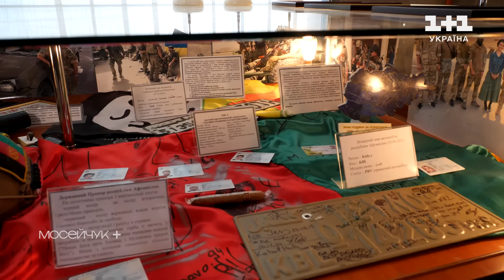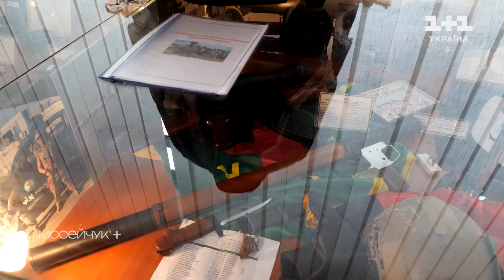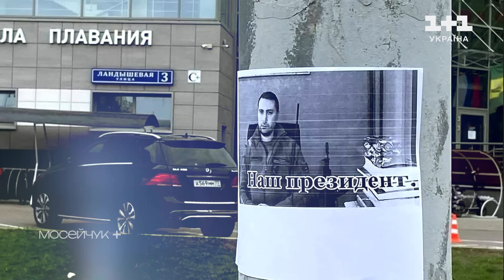Мосейчук + Буданов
БУДАНОВ. Командир воєнної розвідки України. Автор і розробник найбільш успішних операцій на теритоії ворога. Псков, Брянськ, Курськ, Бєлгород - воєнні обєкти в цих містах росії палають саме по волі Буданова. Він абсолютно переконаний, що війну слід перенести на територію того, хто її почав.
Буданов перший публічний генерал ГУР, хто став відомим  винятково завдяки своїй безпосередній діяльності. Колись, як це у нас водиться, не зараз, - українці оцінять його внесок у цій війні.
Сподіваюся, що нашу з Генералом розмову ви подивитеся уважно. Настільки уважно, що спробуєте прочитати її кілька разів. Вона не лінійна. В ній глибокі сенси. Вона про світ, що глобальніше за страту Прігожина та рак у Путіна.
Розмову присвятила Дню воєнної розвідки МО України.
Всім, хто ризикує і воює в ГУР присвячується.
Командиру - шана. Бережіть себе, Кирило Олексійовичу і…Україну. ❤🇺🇦

PS ми продовжуємо збір на пікап для саперів. Якщо ви захочете доєднатися - реквізити у першому коментарі. Вдячна.

00:00 Кирило Буданов, Начальник Головного управління розвідки Міністерства оборони України
03:55 – «Я живу в цифрах, в датах, в кількостях, графіках»
05:33 - Яка частина доби найпродуктивніша для Буданова
07:50 – Яка концепція ГУР на післявоєнний період?
09:38 – «Росії потрібно буде відновлюватись у військовому аспекті біля 10 років»
14:03 – «Ми воюємо не для партнерів»
16:01 – «Росіяни дуже часто навіть не витрачають кошти на розповсюдження дезінформації, бо у нас добре підхоплюється цей мотлох і розноситься «експертами»»
20:01 – «Нас усіх розсудить і розставить на свої місця історія»
20:28 – Екскурсія музеєм ГУР МО
24:51 - Про участь ГУР МО в Кабульській операції
29:17 – «Кожен має зробити все для того, щоб перемога була досягнута»
33:02 – «Росія вже давно пішла шляхом свого стратегічного програшу»
38:34 – «Війна має бути перенесена на територію рф»
41:15 – «Крим буде повернуто. Крим – це наше»
43:43 – «Перші ядерні  боєголовки були доставлені до Білорусі лише  кілька днів тому»
51:43 – «В росії, серед тих, хто реально приймає рішення, тих, хто виступає за війну, лишилися одиниці»
01:00:00 – «Україна мусить втручатися в усі навколишні процеси, тому що саме політика «моя хата з краю» привела нас в ситуацію в якій ми з 2014»
01:03:57 – «Чим більше хвиль мобілізацій у рф, тим нижча якісь їх війська»
01:04:25 – Чи існують в рф приховані резерви?
01:09:10 - «Росіяни декілька разів всерйоз готували певні операції щодо нашого президента»
01:20:27 – Як переживає втрати генерал Буданов
01:23:41 – «Давати людям марні ілюзії – можна опинитися в ситуації в який зараз рф»

Установи банку:
ПриватБанк:
МФО банку 305299
IBAN:
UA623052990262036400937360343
Карта для поповнення ПриватБанк :
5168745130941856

Карта для поповнення Монобанк:
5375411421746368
Або за цим посиланням:

Зверніть увагу! Відкрито нову банку!!!
На потреби ЗСУ
💳Номер картки банки
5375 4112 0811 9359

АТ Універсал Банк:
МФО Банку 322001
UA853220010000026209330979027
Отримувач платежу
СОРОКА НАТАЛЯ АНДРІЇВНА
Валюта  UAH
РНОКПП отримувача:
Призначення платежу:
Поповнення рахунку СОРОКА НАТАЛЯ АНДРІЇВНА на потреби ЗСУ

Валюта карти USD:
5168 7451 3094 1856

Валюта картка:
EUR
BENEFICIARY
Отримувач (П. І. Б. отримувача рахунку латиницею)
SOROKA NATALJA 08292, Ukraine,region Kyivska,district Buchanskii,city Bucha,street Kozheduba Ivana,building 3,Housing 3V,flat 3
IBAN:
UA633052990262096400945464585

ACCOUNT
Рахунок в банку одержувача (номер пластикової карти або поточний рахунок в Приватбанку)
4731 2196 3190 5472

CORRESPONDENT ACCOUNT
Рахунок банку одержувача в банку-кореспонденті

INTERMEDIARY BANK
Банк-корреспондент
J.P.MORGAN AG, FRANKFURT AM MAIN, GERMANY